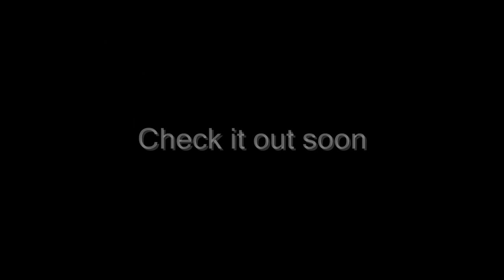HIGHLIFE(the deleted scenes VII)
Into this one we come back On the "Zas" The mountain of Zeus 1000 meters over the cyclades...On the beautiful Naxos Island...We shot many scenes and playback up there...But it was so windy, that Florian could hardly hear the music playing on the cell Phone...Lana was freezing and Angelo was worrying about going back home after dark...We actually went down when Night was already dark...But with the satisfaction to have done it!